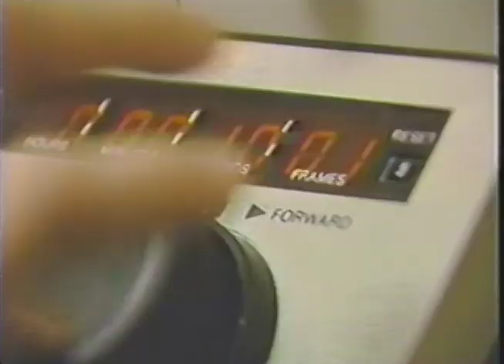KWTV 9 Newsline 9 Promo July 1985 - Chris Sloan Producer/Editor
First Promo I ever cut.
Chris Sloan Producer/Editor.

This broadcast is from KWTV TV in Tulsa, Oklahoma, United States from July 1985. Some promos, commercials, branding, or interstitial material may be included.